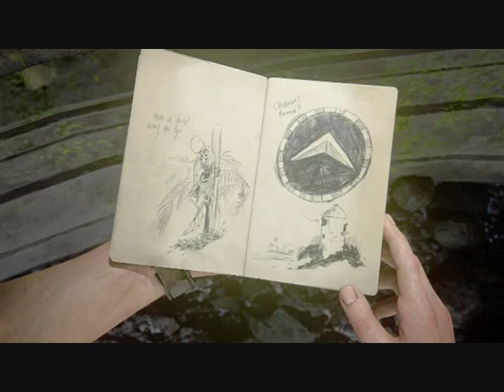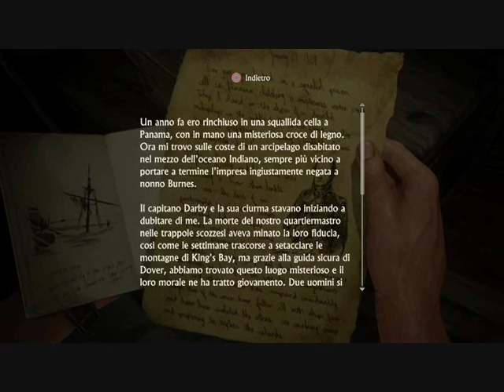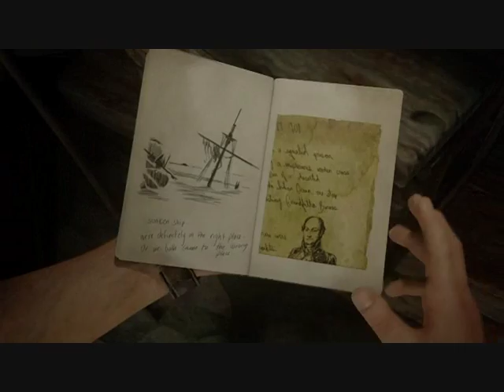UNCHARTED4:A THIEF'S END-chapter 12(eng sub ita)